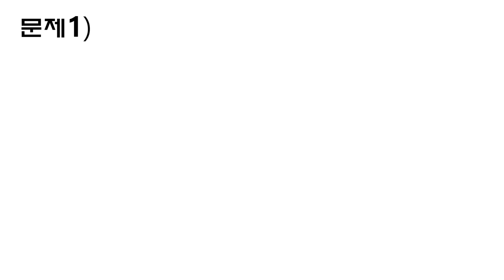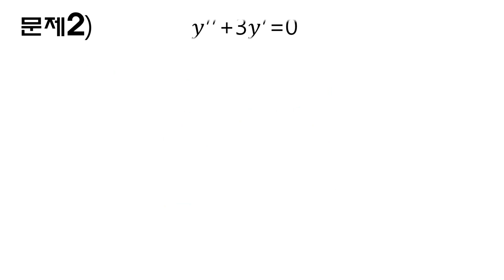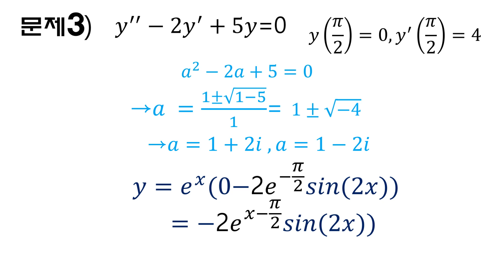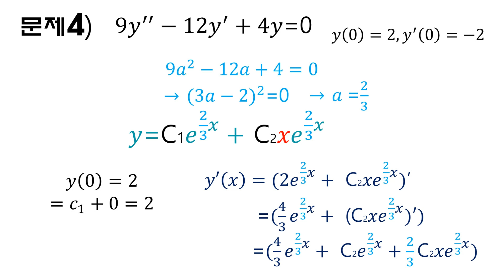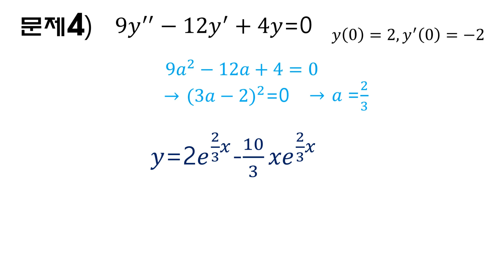[미분방정식] 8편. 상수계수 2계 미분방정식 (문제풀이)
안녕하세요 ^^

저번 영상의 기초개념을 가지고
기초적인 문제들을 풀이해보는 시간을 가져볼게요